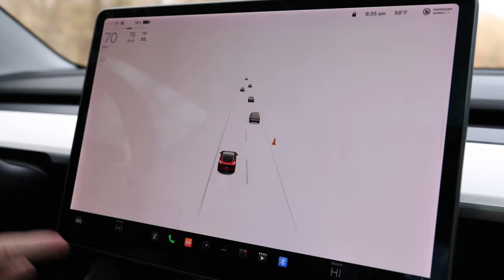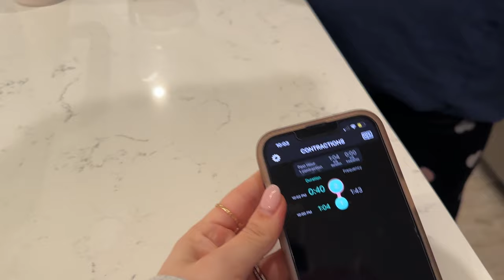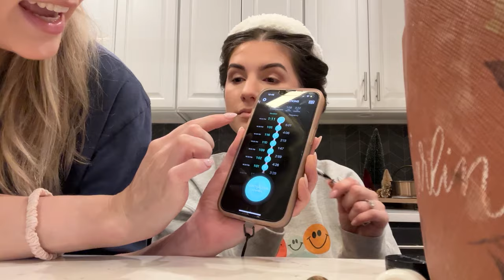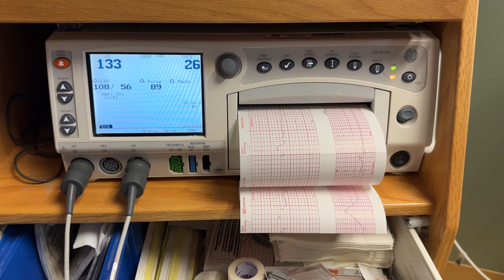THE BABY IS COMING! BTS OF HAILEY'S BIRTH!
Evan, Carlin, Layla, Zade, & Izzy